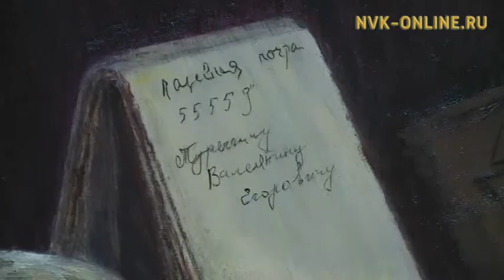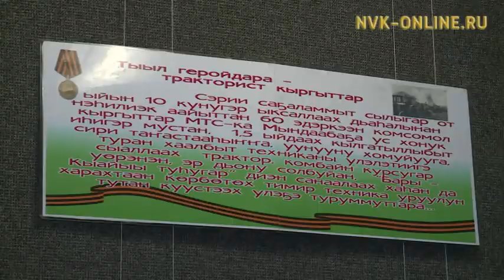Аҕам саастаах дьон уруһуйдарын Дьокуускайга киэҥ көрүүгэ таһаардылар